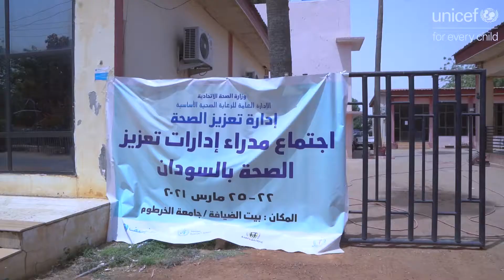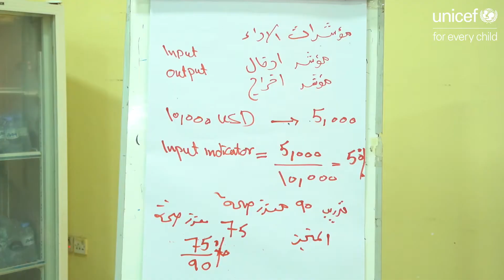المتدربون من قِبَل اليونيسف على تعزيز الصحة متأهبون لقيادة حملة التلقيح ضد "كوفيد-19" في السودان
معالجة التردد لدى البعض من تلقي لقاح "كوفيد-19"، وتصحيح المعلومات المغلوطة من خلال منسقي  الدولة